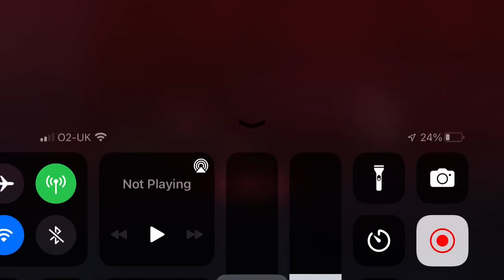Incursion 2 skill boss. Follow up after sac hit